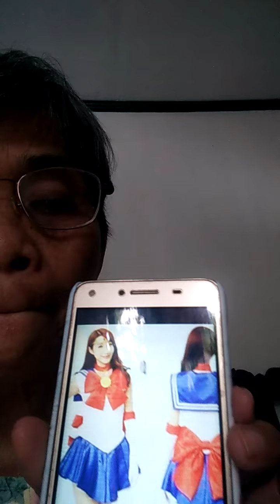costume sailor moon pag tabas